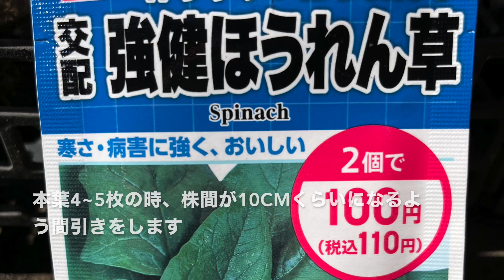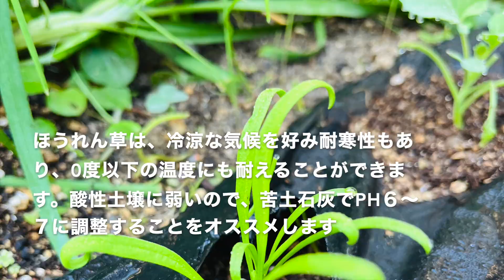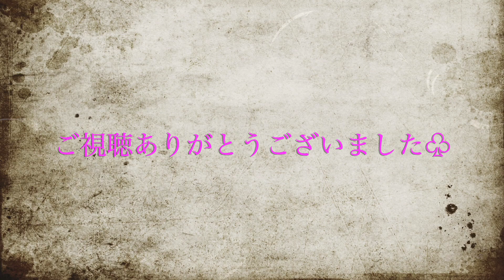【ほうれん草】畑の空きスペースで簡単！冬でもほうれん草栽培♪#039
今回は、冬の寒さにも強く耐寒性があり、病害虫にも強い「強健ほうれん草」を栽培してみました。

11月以降の寒さが増している時期に植えたということもあり、病害虫の被害もなく、すくすくと育っているほうれん草。他の葉物野菜に比べて、霜に打たれてもびくともしない強さがあり、とっても育てやすい野菜だと思います。

冬でも発芽さえできれば、あとはビニールトンネルをかけて栽培すれば十分に育つと思いますので、オススメの野菜です♪